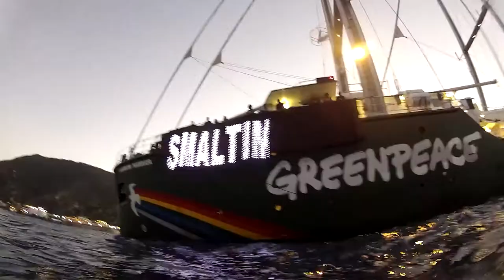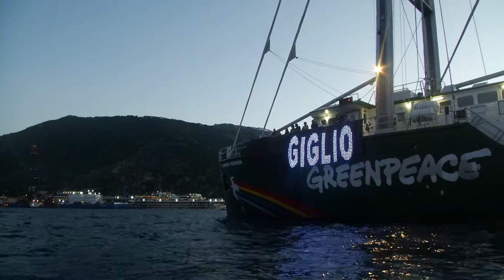La Rainbow Warrior all'Isola del Giglio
La Rainbow Warrior, nave simbolo di Greenpeace, per la prima volta in Italia per un tour contro i cambiamenti climatici, è arrivata questa sera all'Isola del Giglio per mandare un messaggio al governo che ha deciso di trasferire a Genova la Costa Concordia.